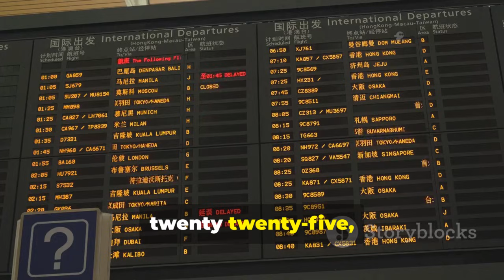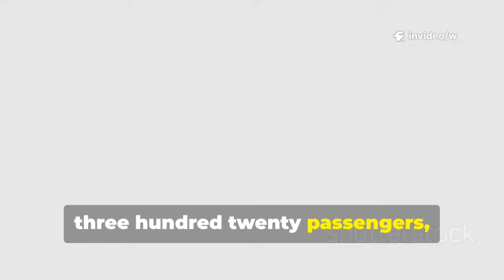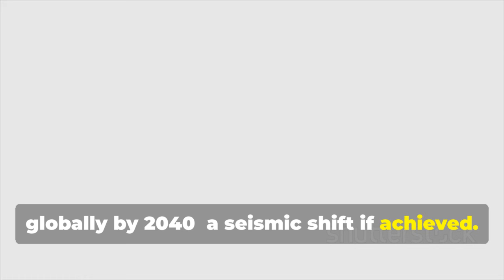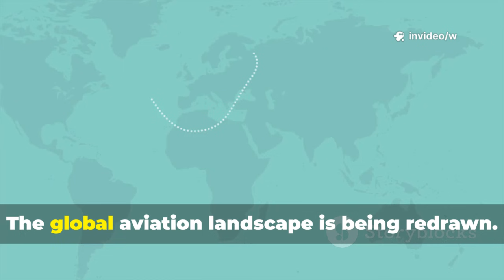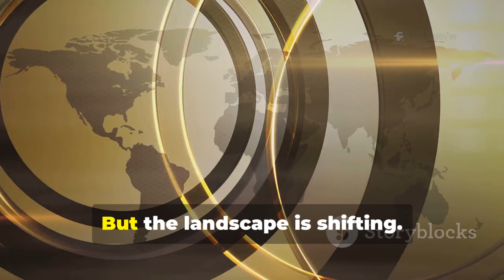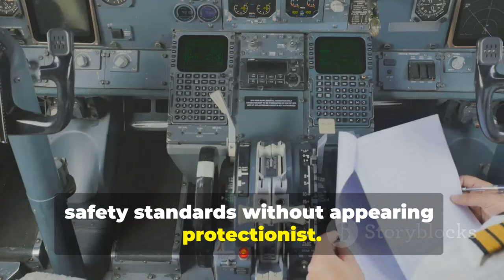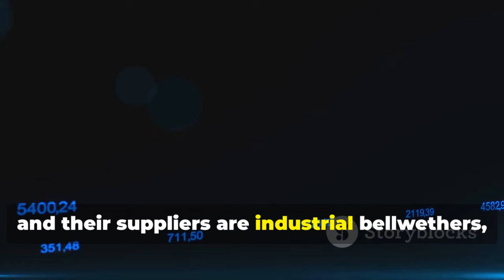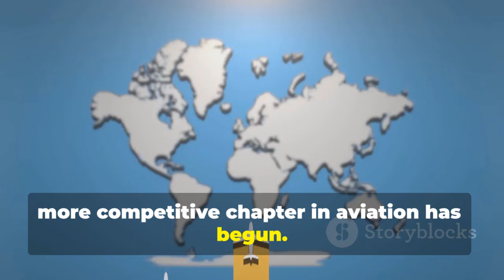China’s C929 Jet Completes 12,000 km Flight as Western Nations Respond.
China’s new C929 long-range wide-body jet has reportedly completed a 12,000 km test flight, drawing attention from analysts and aviation experts around the world. In this video, we break down what the C929 is designed to do, why its long-range capability matters, and how Western countries and aerospace industries are reacting. From technological implications to global market competition, here’s everything you need to know about this major development in aviation.